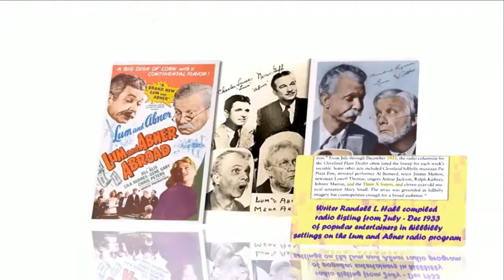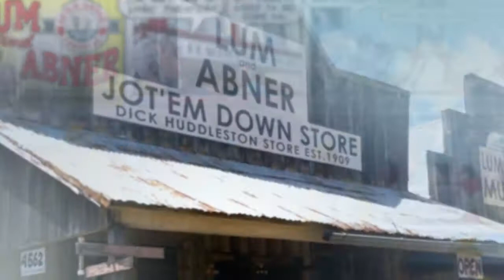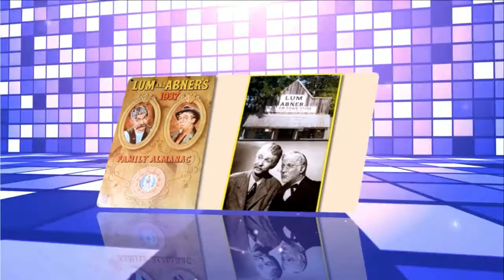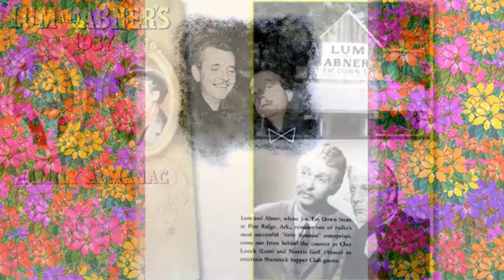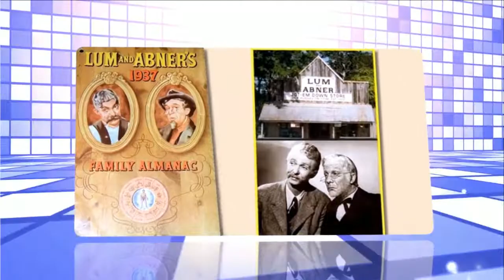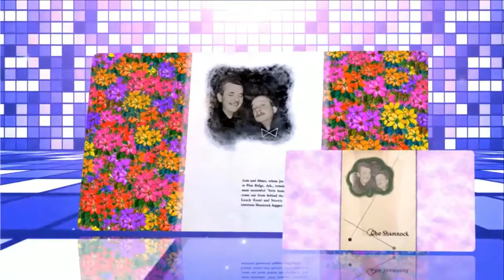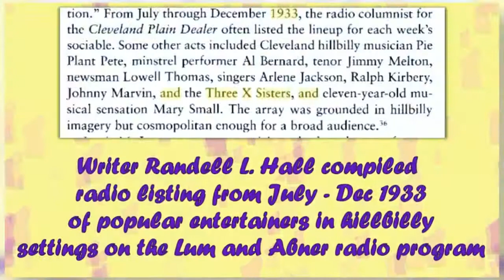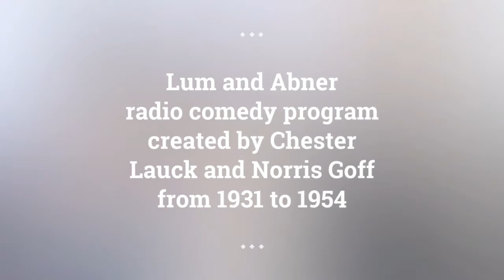Lum and Abner episodes 75 /180 . Re-Listen Lum and Abner online